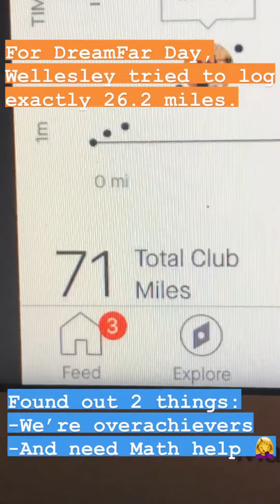Dreamfar Year End Video 2020